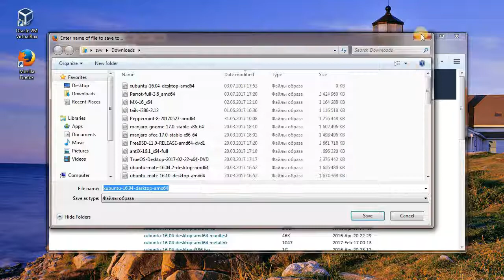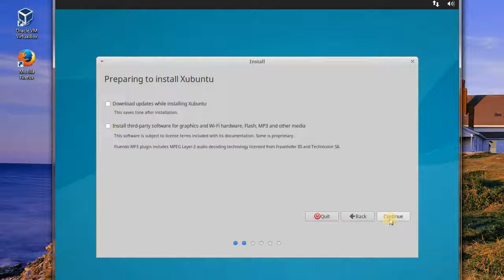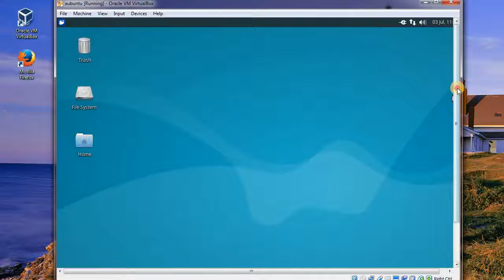How to install Xubuntu 16 04 x64 via VirtualBox on Windows 7 byVS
Video Tutorial:  How to install Xubuntu 16.04 x64 via VirtualBox on Windows 7